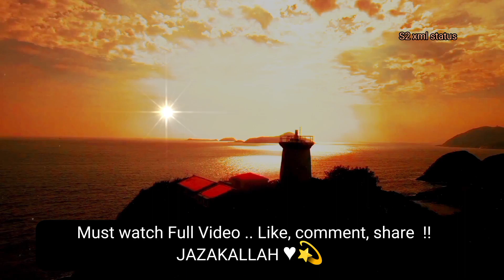Khush ho jao • Tmhra Behtreen Waqt Shuru hone ki nishani | Beautiful spritual quotes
friends must like this video and comment !

Khush ho jao • Tmhra Behtreen Waqt Shuru hone ki nishani
Behtareen waqt shuro hone ki nishani
achha waqt ki nishani
Islamic video
Islamic life changing bayan
quotes on sabr
quotes on patience
motivational quotes from Quran
Quran quotes in urdu
Quotes about Allah
Achha waqt Ane ki sankit
Dua Qabool Hone ki nishani
dua kaise qabool hoti hai
dua kyun qabool nahi hoti
Dua quotes in urdu
dua ki qabuliyat ki nishaniya
Allah ki madad quotes
azmaish khatam hone ki nishani
Islamic spritual quotes
beautiful spritual quotes
precisou quotes
Islamic precious quotes in urdu
urdu Hindi quotes
amazing quotes
amazing dua
short dua

Non profit .

Picture Credit..